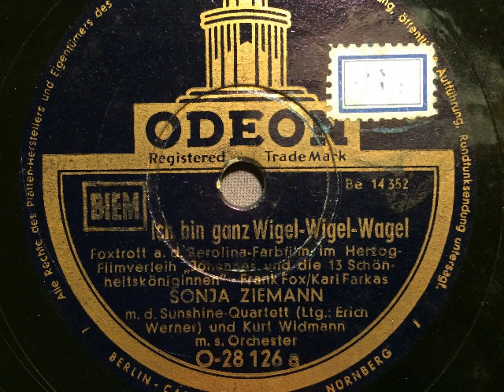Sonja Ziemann, Orchester Kurt Widmann, Ich bin ganz Wigel Wigel Wagel, Foxtrot, 1951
Sonja Ziemann und das Sunshine-Quartett mit dem Orchester Kurt Widmann. Ich bin ganz Wigel-Wigel-Wagel, Foxtrot von Frank Fox und Karl Farkas aus dem Berolina-Farbfilm: Johannes und die 13 Schönheitsköniginnen. Aufnahme von 1951, erschienen auf Odeon. Abbildung: die Haptdarsteller des Films Sonja Ziemann und Rudolf Prack. Eine Schellackplatte aus dem Schallarchiv des Radiomuseum Hardthausen.